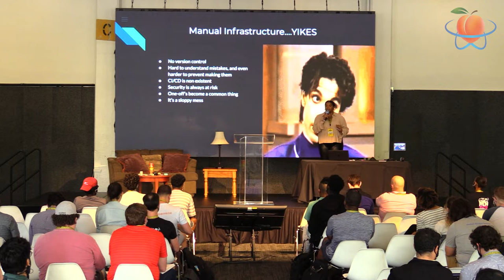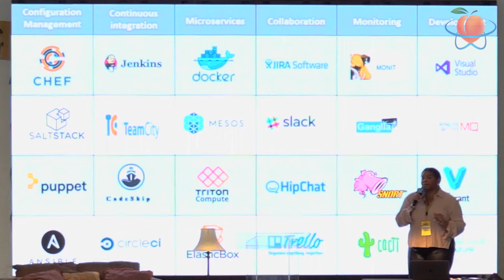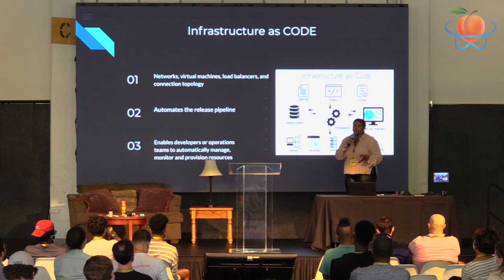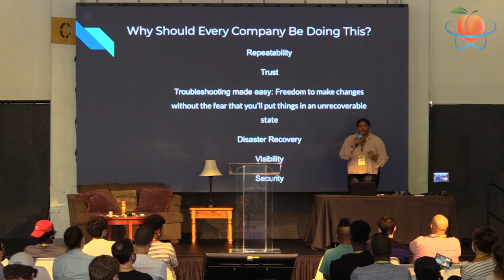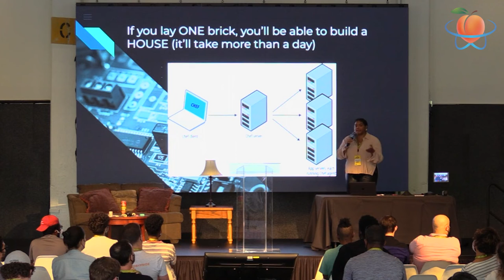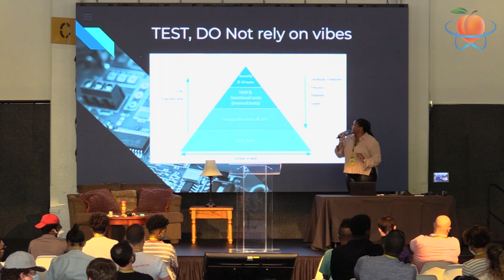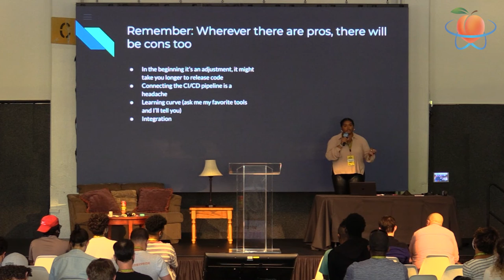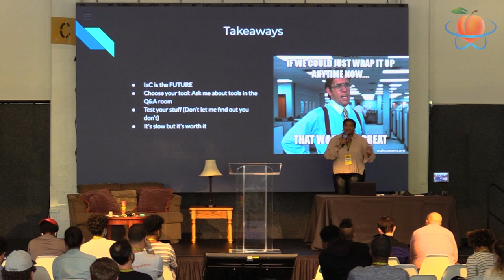RenderATL ’21 - Speaker Alert! - Brianna McCullough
Brianna McCullough, founder of Bri Limitless and network automation engineer for Google presents “Infrastructure Encoded”

Ready to level up your software engineering skills while being entrenched in the culture?! Be sure to visit RenderATL.com to get your tickets to our annual conference featuring talks, unlimited food and culture, and more.